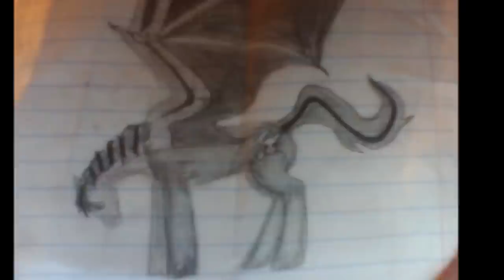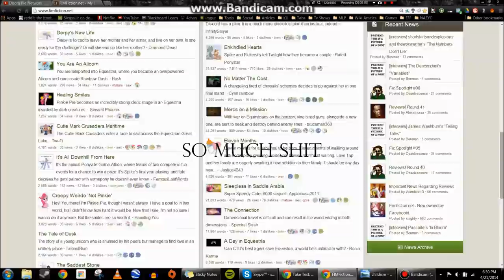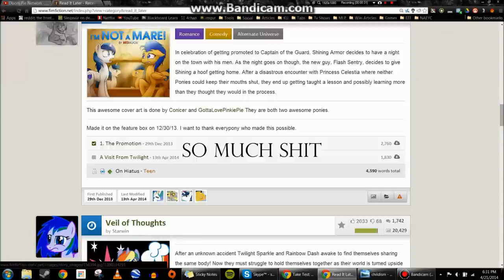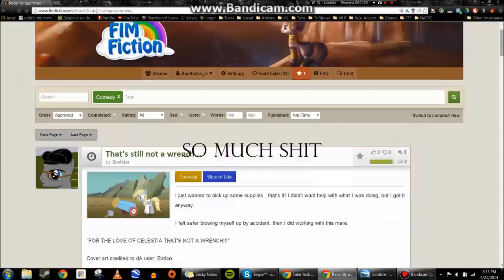DoomCast: Episode 1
Have a suggestion for a topic to discuss? let us know!

The ride never ends, Sleipniiir